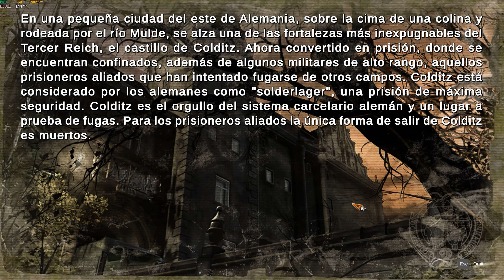Let's Play Commandos 2 HD Remaster. Capítulo 15, undécima misión, el castillo de Colditz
Vamos con la primera parte de la undécima misión de la serie de Commandos 2 HD Remaster. En esta misión tenemos que rescatar al ratero, robar 3 partes de un código secreto y escapar en globo aerostático.